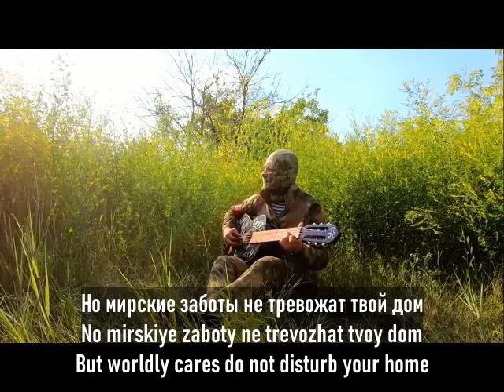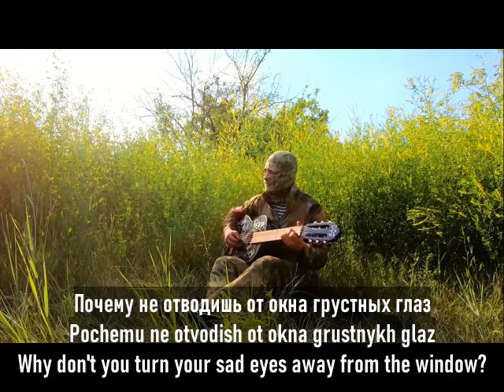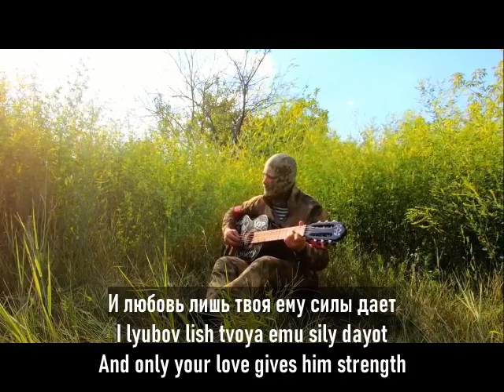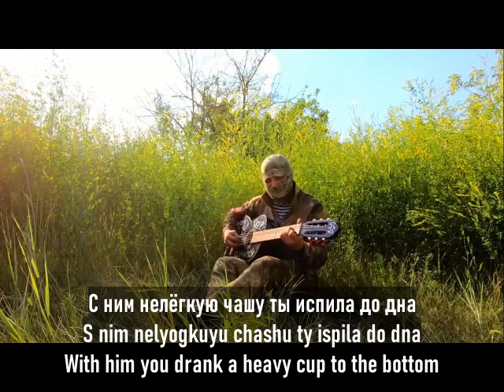"Officer's wife" Kedr-35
Kedr is a Russian soldier in Ukraine.